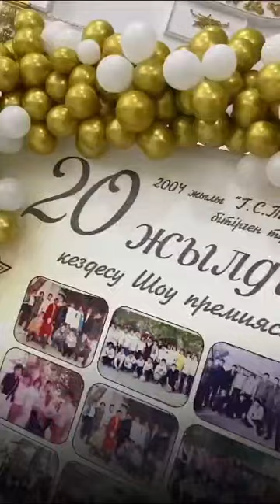30 мая 2024 г.